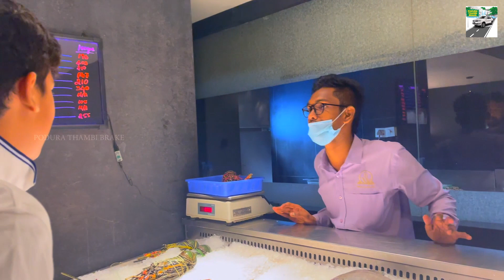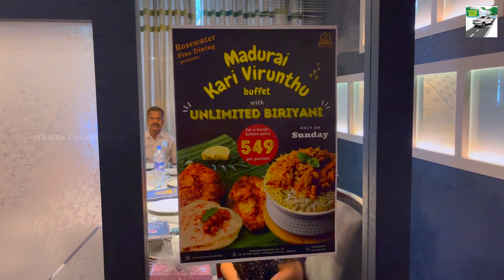Rose Water Fine Dining Restaurant | Food Review | Podura Thambi Brake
Checkout the food review of Rose Water Fine Dining Restaurant located in Chennai.

Address: V3, 4th Main Rd, V Block, Anna Nagar, Chennai, Tamil Nadu 600040, India
Buffet rate - 750/-

* ANTI-PIRACY WARNING *
This content is Copyright to SRAG® Pvt. Ltd. (on behalf of Podura Thambi Brake). Legal action will be taken against those who violate the copyright of the following material presented!